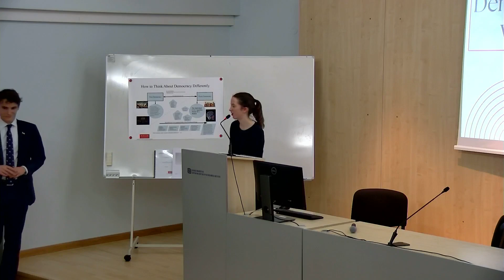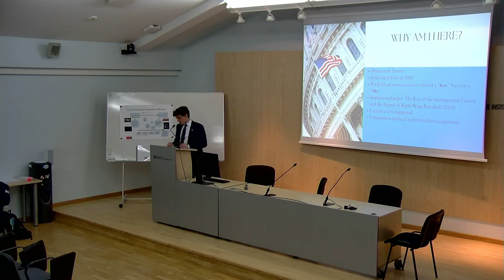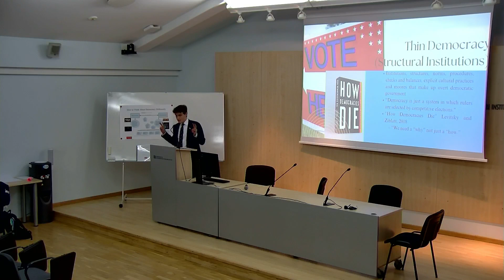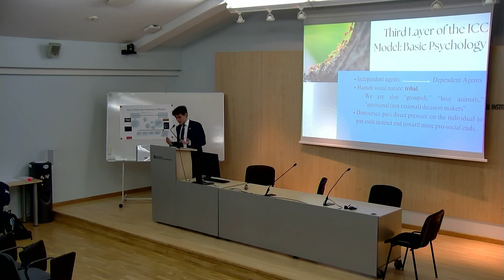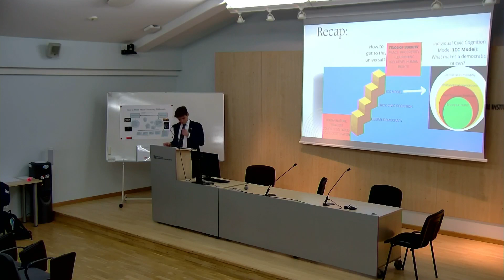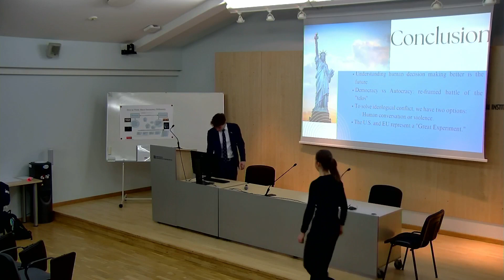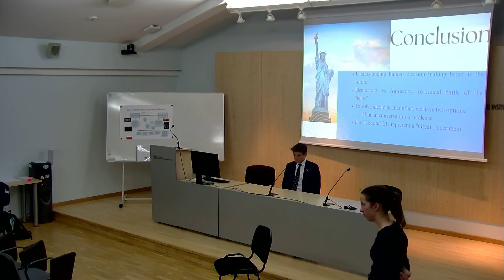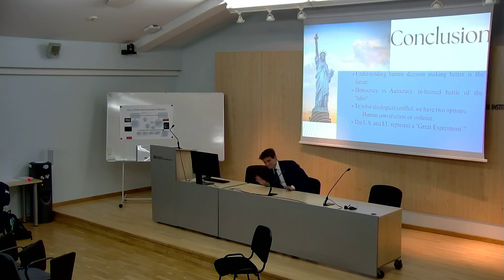The Way We Think About Democracy is Wrong - 2023 Zak Schneider Lecture Vilnius University TSPMI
Lecture by Zak Schneider based on Senior Honors Bachelor's Thesis: Understanding Democracy Differently: Explorations of the Individual Civic Cognition Model (ICC Model)